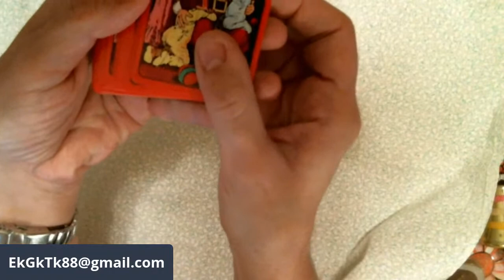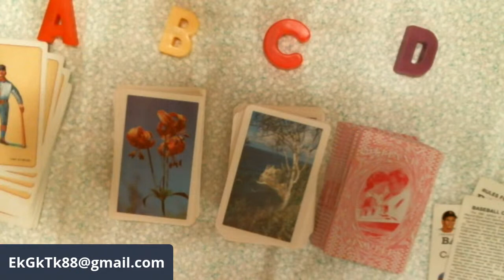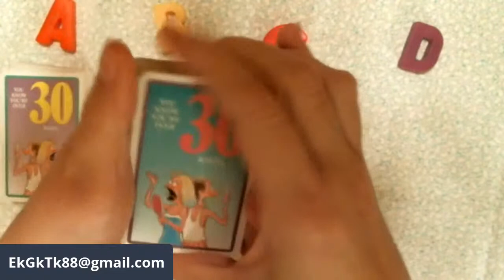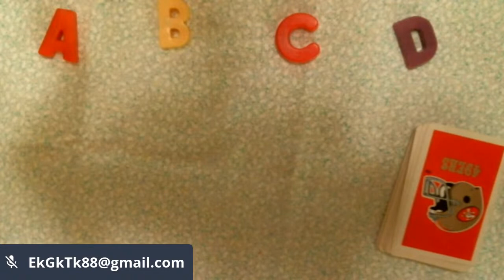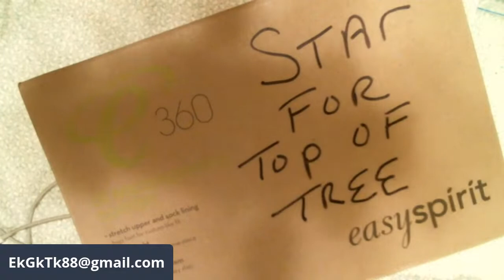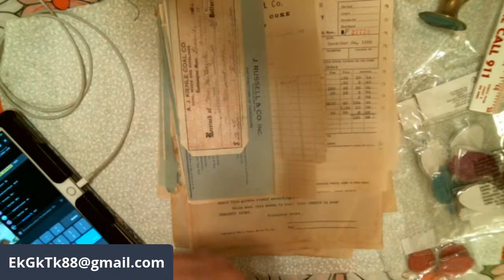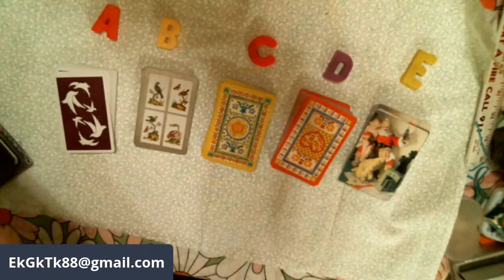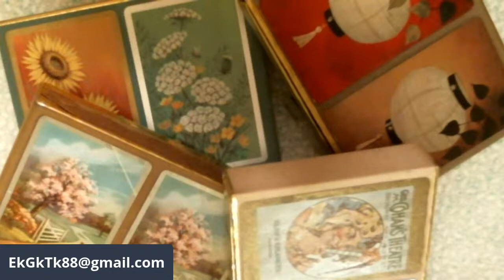Vintage Christmas, and Playing Cards Sale. Plus!